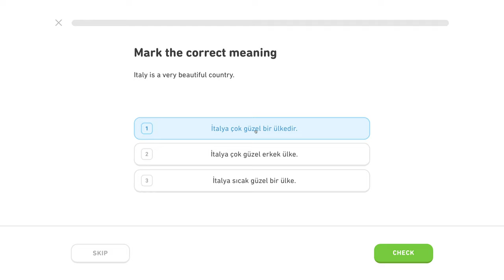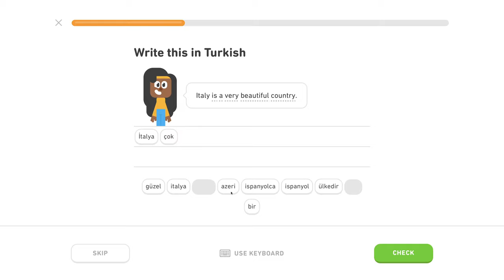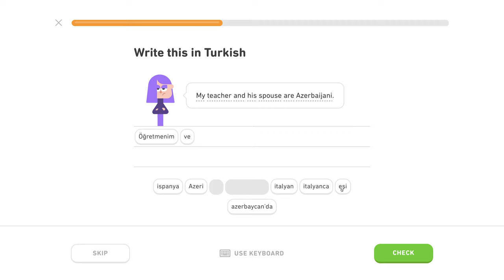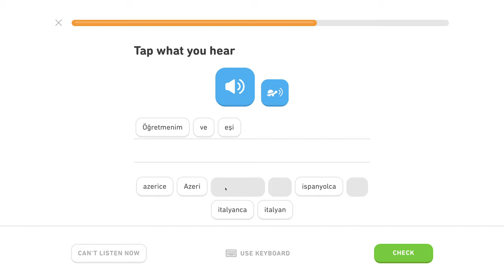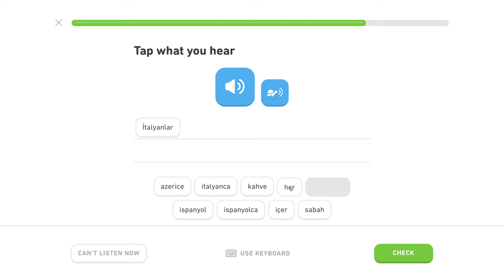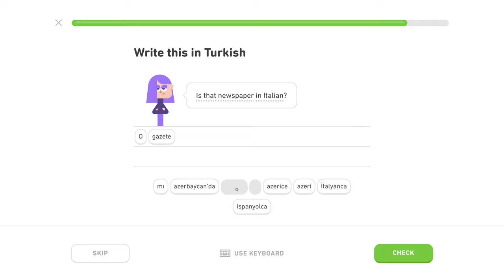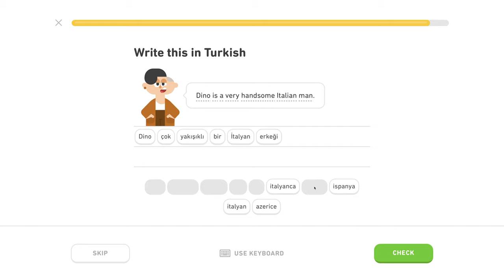🇹🇷 Národy - Level 1/5, lekcia 3/5 - Turecky s Yetim